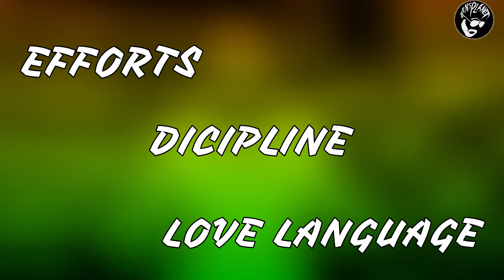5 Ways To Show Love | How To Love Someone | Mens Planet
Kaise Pyaar Kiya Ja Sakta Hain ?
5 Tarike ke baare mein bataya jo ki dr gary chapman ka 5 love languages hain
jisse aap apne partner ko khush rakh rakhte ho

toh agar aap relationship mein ho apko ye love language sikhna padega

apke partner ka love tank varne ke liye

Myself Pritam Roy